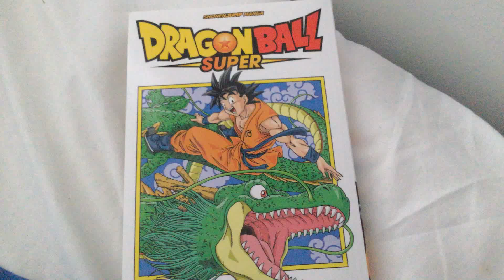R.I.P me ;-; (DESC)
I forgot to upload that today was mah birthday. XD